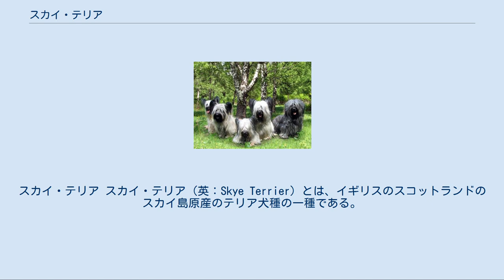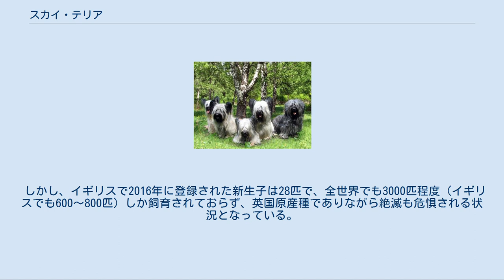スカイ・テリア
スカイ・テリア スカイ・テリア（英：Skye Terrier）とは、イギリスのスコットランドのスカイ島原産のテリア犬種の一種である。
スコットランド版の忠犬ハチ公であるグレーフライアーズ・ボビーもこの犬種である。
 魔女と魔法の島として有名なスカイ島原産であるが、生い立ちはよく分かっていない。
アナグマや野ウサギを捕らえる、地中猟犬として使われていた。
それが後に特徴のある容姿のため、ショードッグとして好まれ、イギリス国内に知られるようになる。
又、この犬種を更に著名なものにしたものはグレーフライアーズ・ボビーという犬である。
この犬は主人の死後、14年間もの間ずっと主人の墓守を続け、いくら追い払われても戻ってきて離れない忠犬として知られている。
彼の死後、スカイ・テリアの人気が過熱し、1870年代はこれの変種であるクライズデール・テリアも作出されたが、スカイ種は人気を保ち続け、最終的には打ち勝ってクライズデール種は絶滅した。
 硬いロングコートが印象的な犬種である。
この美しい被毛はヨークシャー・テリアの作出の際にも取り入れられてお墨付きである。
毛色はスチール・ブルー、ブルー、ブラック、シルバーなど。
耳は立ち耳と垂れ耳の2タイプがあり（立ち耳の方が人気は高い）、尾はサーベル形の垂れ尾である。
耳・尾も長い飾り毛で覆われている。
目もロングコートでかぶってほとんど見えないが、目の周辺をカットする事もある。
マズルは中くらいの長さで、胴長短足。
体高は雄26cm前後、雌24cm前後で体重は8.5～10.5kgの小型犬。
性格は少々頑固で警戒心が強いが、心を許すと友好的で陽気である。
胃腸を痛めやすいため、硬いドッグフードを一気に食べさせると危険である。
運動量はそれほど多くないため、都会でも飼育が可能である。
 スカイ・テリアは世界的に人気のある犬種であった。
 しかし、イギリスで2016年に登録された新生子は28匹で、全世界でも3000匹程度（イギリスでも600～800匹）しか飼育されておらず、英国原産種でありながら絶滅も危惧される状況となっている。
 日本でも珍しい犬種で、年間国内登録は未登録と一ケタ台を毎年行ったりきたりしている。
^ “愛すべき英国原産種の犬に絶滅の危機?”. AFPBB News. (2017年3月23日). 2017年3月24日閲覧。